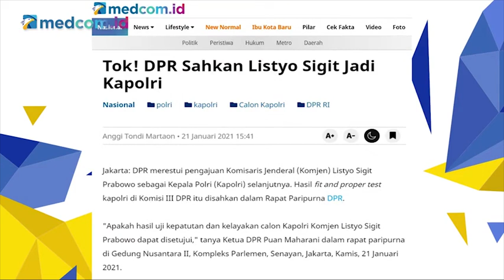Apa yang Baru dari Kapolri Komjen Listyo?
Ketua Harian Kompolnas Benny Mamoto menyebutkan beberapa poin yang jadi fokus Kapolri terpilih, Komjen Listyo Sigit Prabowo. Benny menilai Listyo menyusun program dengan menyerap harapan dan aspirasi masyarakat. Listyo dianggap merupakan pemimpin yang melayani anggota dan masyarakat dengan menekankan pada keteladan.

Pendekatan yang dilakukan di era kepemimpinan Listyo nantinya bersifat restorative justice sehingga tidak sedikit-sedikit masyarakat lapor pada polisi. Listyo pun dinilai berorientasi problem solving yang tercermin dari fungsi polsek yang direncanakan menghapus fungsi penanganan kasus.

Listyo menilai tidak semua polsek mumpuni menangani efek setelah penanganan kasus.Fungsi polsek bakal dimanfaatkan untuk mengedukasi masyarakat.